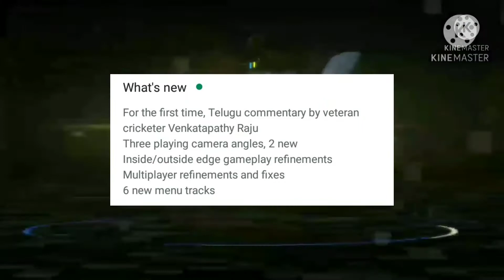WCC 3 New Update Version 1.3.6 I Full Review I New commentry....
Hello Guys,

Investigation me apka Suaghat hai.

Full Review

Social Platforms

Gears for You

Gears Best for you :-